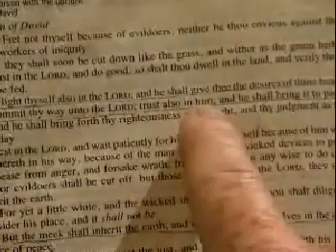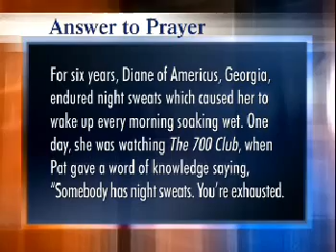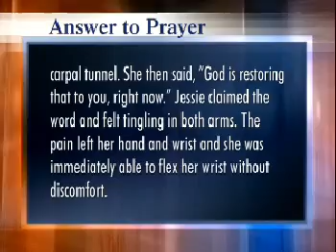Jesus Visits & Heals 3 Year Old Girl!!!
See how a little girl was visited by Jesus and Angels and received a complete healing of a very disabling disease!

If you would like to read my detailed Born Again Information, here is the link to the introductory message. It is a .pdf file, so you will need to have the FREE Adobe Reader installed on your computer.

Get the free Adobe Reader here and install it on your computer

Here is another link that will help you better understand how things fit together spiritually:

This is a link to a detailed teaching about the Holy Spirit and the Baptism in the Holy Spirit, by CBN.